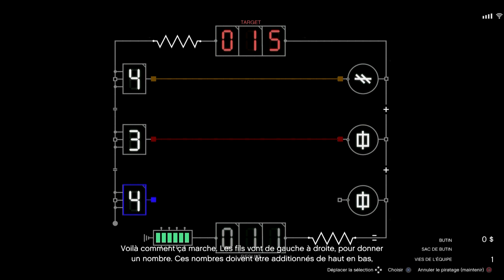ℹ️[GTA5] braquage Cayo Perico | mission final solo | sans les caméras (discret)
désactivé les cameras pour faire le braquage Cayo Perico beaucoup plus facilement.

gta 5:
- dlc
- maj
- aide
- info
- tuto

NOS CLANS :
communautés ps4 (ouvert a tous):
Mr.Montana
social club (gta5):
mon crew "13 eme mafia" (crew libre):
lien:
destiny (clan)
lien:

RÉSEAU SOCIAUX:

facebook (jeu video)
lien:
lien:
lien:
facebook (gta 6)
lien: